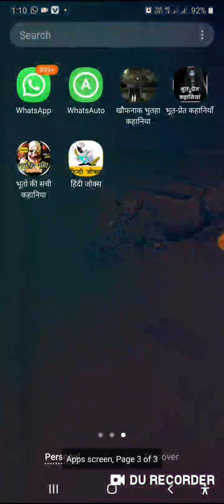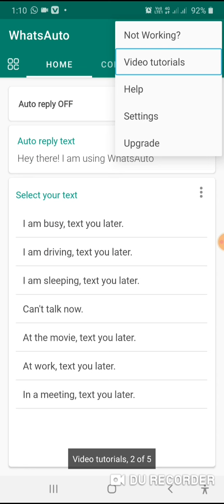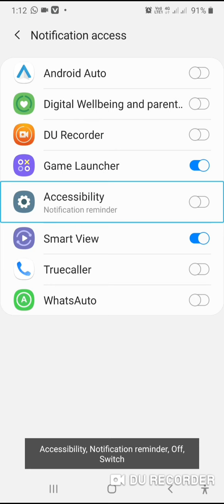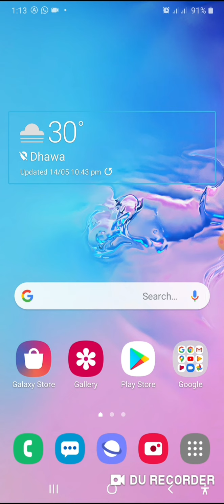How to turn on auto reply WhatsApp Messenger Twitter extra full tutorial in Hindi with talk back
Namaskar doston all Technology knowledge with KK Mein aapka swagat Hai is video mein Maine bataya hai ki aap apne WhatsApp Messenger Twitter Instagram Aadi chatting ke apps per Auto reply kaise laga sakte hain is app ka Naam hi what's auto is app Ko download karne ke liye Yahan click Karen